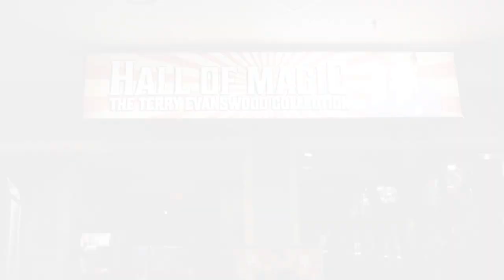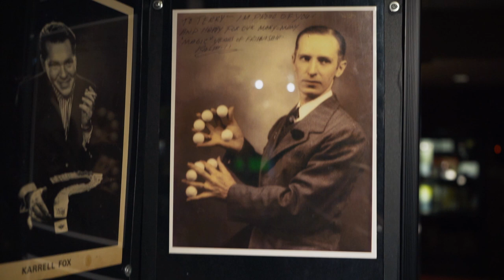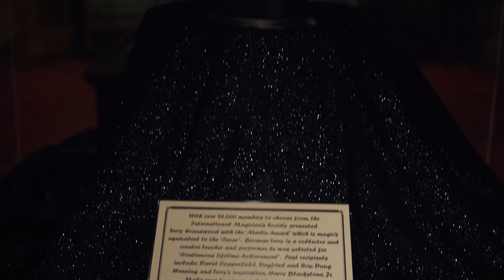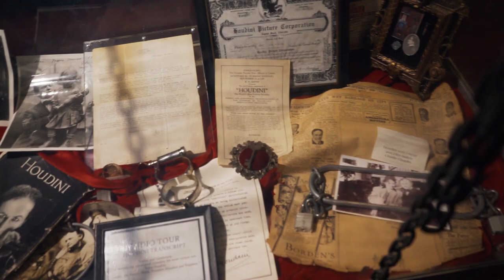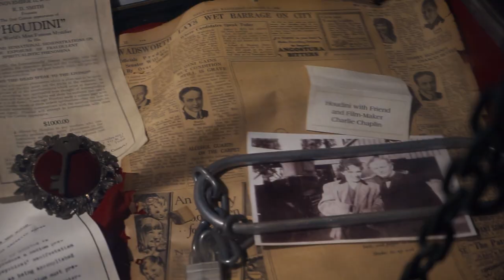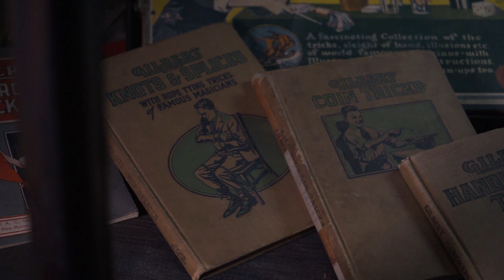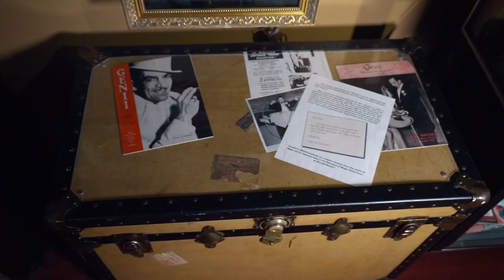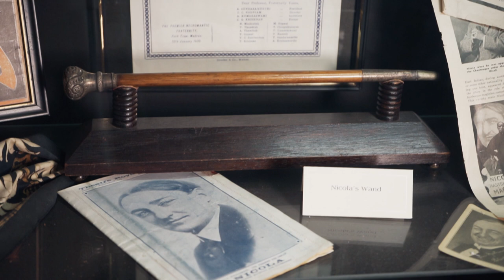Wonder Works Hall of Magic - Exclusive Tour | Pigeon Forge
Join Where in the Smokies Are We host Josh along with his friend Lexi as they get an inside look at Terry Evanswood's amazing magic museum. The museum is located inside WonderWorks in Pigeon Forge, Tennessee and is free to the public.